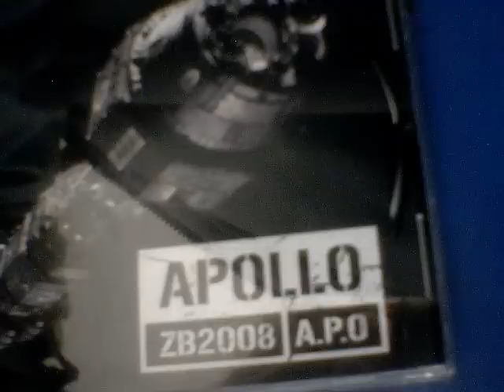A.P.O (Eypio) - Space Kek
APOLLO

- Apollo
- Boynunu Eyy
- Marş
- Space Kek
- Çekik Gözüme Bakamadı (Remix)
- ft Alpi - Kara Kedi
- ft Berkant - Jeton
- ft 9 Canlı & Berkant & Vassoga - Sen Rüya Mı Görüyon